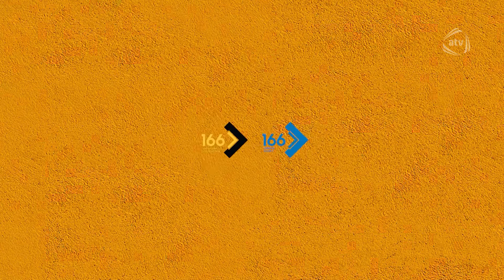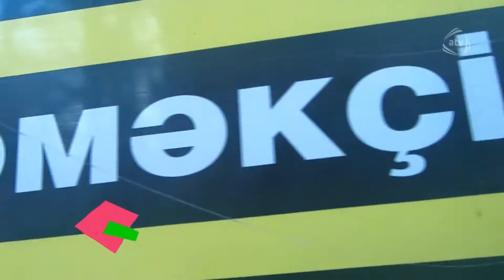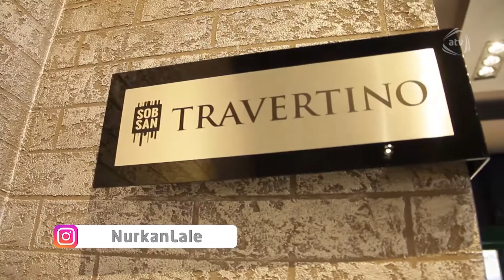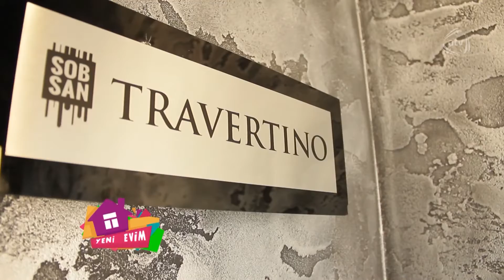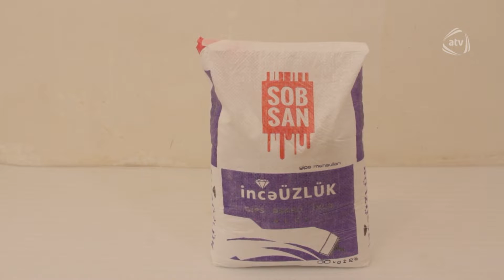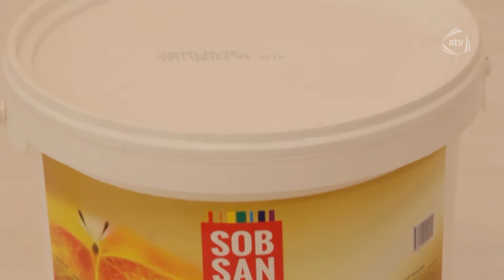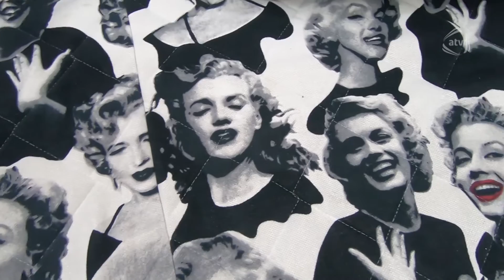Yeni Evim (15.12.2019)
Aparıcı:
Nurkan & Lalə (NurkanLalə, NurkanLale)